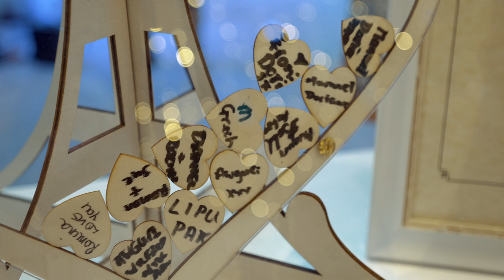2023.03.18 Stephanie & Edward Wedding Trailer